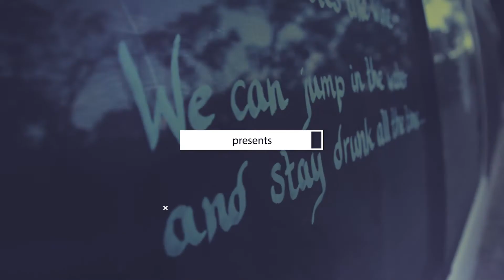Marshall Okell - Blue Lagoon | World Wild Bunch Sessions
Marshall Okell | Ballina, New South Wales, Australia | recorded in Ballina, November 2016

Everytime I record songs for the World Wild Bunch I also export them to my own Ipod so I can listen to them while travelling.  I am not lying when I say that both Marshall's tunes 'Blue Lagoon' and 'My Bubble' became a part of the soundtrack to Eva and my Australia road trip. Once again, thank you Marshall. Here is another one of his originals: 'Blue Lagoon'.